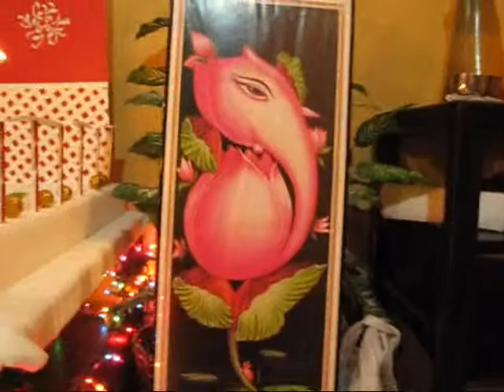Friday Bhajans 1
This is a video clip of bhajans we had on Friday, during the Ganesh festival.